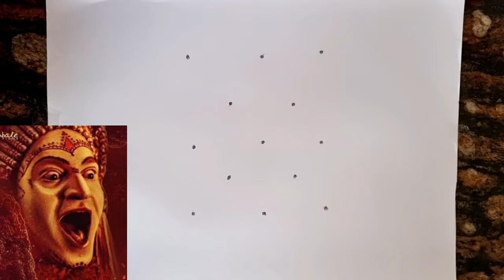Kantara Movie Drawing || Rishab Shetty Kantara Drawing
Kantara Rishab Shetty Drawing